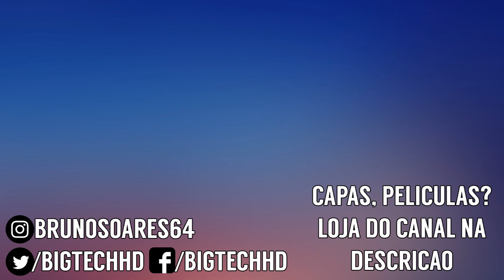Doogee S90 PT-BR | Resistente, potente, bonito e tem acessórios igual o moto Z | BigTech